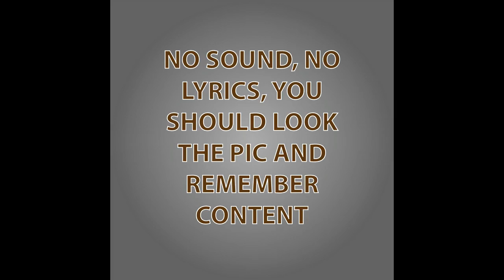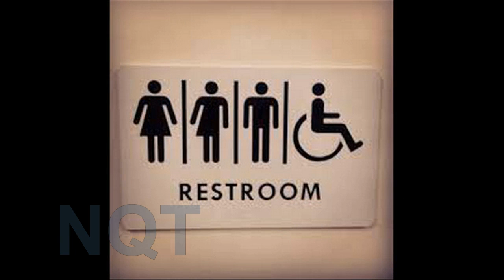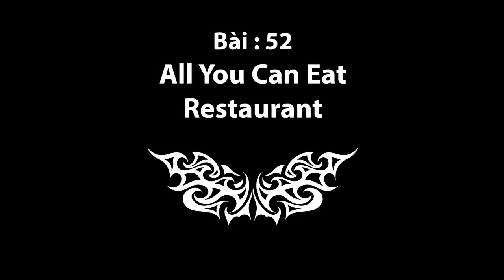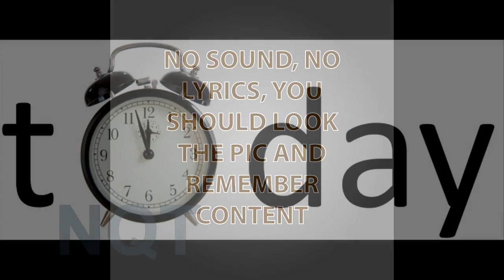Learn English: Bài 49-53 (lv1)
He Likes Her (2)
She was standing on the sidewalk. He stood in front of her. "I have to go home," she said. She walked past him. He followed her. He wanted to talk to her. She did not know him. She did not want to talk to strangers. "I know you," he said to her. She stopped walking. She looked at him. She had a puzzled face. "We went to school together," he said. She tried remembering. She could not remember him. It was such a long time ago. He told her more. He said he always liked her. He liked her during school. He liked her after school. She was struck. She did not know what to say. "Want to go out?" he asked her. She thought about it. She gave him her phone number. She smiled and left. He was happy. He smiled.
50. Late to Work
He woke up late. His alarm rang, but he did not hear it. He was late to work. He jumped out of bed. "I am so late," he said. He ran to the restroom. He quickly brushed his teeth. He hopped in the shower. He took a five-minute shower. He dried his body. He quickly shaved. He cut himself. He shaved too fast. He was not careful. He washed his cut. He covered it with a band-aid. He ran to his closet. He grabbed his suit. He ironed it fast. He put on his suit. The suit still had wrinkles. He got in his car and drove away. There was traffic on the road. He honked his horn. He arrived at his company. He was one hour late.
51. Late to School
The bell rang. She was not at school. She was still at home. She was in bed sleeping. She stayed up late with her friends last night. They watched movies. Her school called her parents: "Your child did not go to school." Mom was surprised. She was upset. She was at work. She went back home. She slammed through the door. "Wake up!" she yelled at her daughter. "You are late to school," mom said. She got up from bed. She changed quickly. She was scared of her mom. She knew she was serious. Mom did not fool around. She drove her to school. "Do not be late to school again," Mom said. "Okay, mom," she said. She was still sleepy.
52. All You Can Eat Restaurant
Today was a big day. Five friends had planned to go out. The plan was to go to a restaurant. It was a good restaurant. It served all you can eat food. Everybody was excited. They had gone there before. It was their favorite restaurant. The restaurant was far. It took one hour to drive there. It took two hours on the bus. One of the friends drove a car. He had just purchased it. He drove his friends to the restaurant. There was no traffic on the way. They arrived in thirty minutes. Everybody was starving. They ordered their food. The restaurant was full of customers. The restaurant was special. It served raw food. You had to cook your own food. There was a grill on the table. It was fun. Everybody ate a lot of food. The bill was expensive.
53. A night at the Theater
It was their one-year anniversary. They went to the theater. He met her at the theater. She was with her friends. He was with his friends. They watched the same movie. They met after the movie. He asked her out on a date. They became good friends. The theater was empty today. They walked to the counter. They looked up at the screen. The screen listed the movies playing. He wanted to watch an action movie. She wanted to watch a comedy. The two talked to each other. They were deciding what movie to watch. They chose to watch a comedy. They bought their tickets. They went to their seats. The movie started. They laughed throughout the movie. The movie was very funny. It lasted one hour and a half. It ended and the credits started rolling. They got up from their seats. They went home laughing.